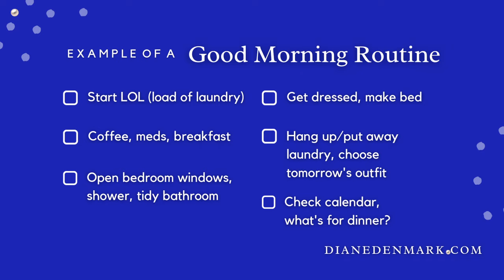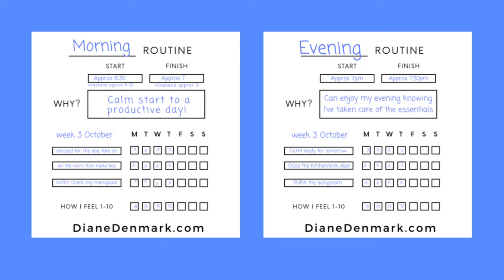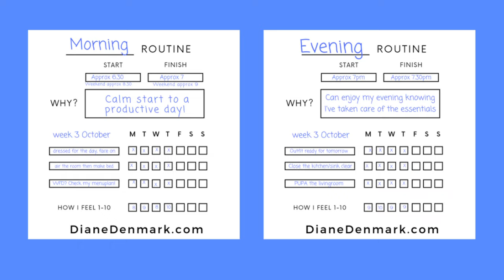FINAL Reset Your LIFE with routines! Day 3, your Time to Shine! Flylady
Day 3 of our challenge, see how to reset your life with routines in 3 days! We are focusing on morning and evening routines for consistency and calm. No more overwhelm or feeling behind and bad about yourself. Let's do a three day reset and find our rhythm together! And THANK YOU for sharing my videos - I appreciate your support!

I'm helping you simplify and thrive in 2024! My principles are minimalist living, the cozy hygge lifestyle, and taking time for daily self-care, weekly wellbeing. If you're seeking a healthier and more intentional lifestyle for 2024, you've come to the right place! Don’t forget our pact… I am here for you, we work together and you comment on every video to keep us accountable.

00:00 Feeling overwhelmed? How to reset your life in 3 days!
00:15 Day Three of our Time to Shine 3-day challenge
00:30 Being consistent with Morning and Evening Routines for daily success
01:00 Why we need routines to stop overwhelm, how to do that
01:50 Use Diane in Denmark's Routine lists as inspiration
02:01 For help with creating routines, see Diane in Denmark's Flylady Refresher Course playlist
02:30 Story from one of Diane's private coaching clients
03:20 Adjust your Routines as your situation changes, experiment!
03:55 Are you Subscribed to Diane in Denmark, Notifications bell on? I offer daily support!
04:05 Thank you for Liking, Subscribing and Sharing in order to support Diane in Denmark. I don't do any sponsored content!
04:20 Adding hygge to our daily morning and evening routines!
06:35  Getting ready for Easter in Denmark
07:15 How are you adding hygge to your daily Routines?
08:30 Live Long and Prosper, May the Danish hygge be with you!